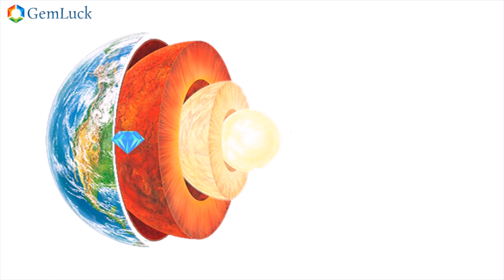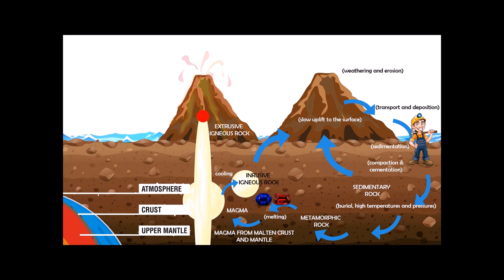Gemstones Formation - how do gemstone form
There are below requirements for crystal to form 👇

1. ingredients
2. temperature
3. pressure
4. time
5. space

In Gemstones Formation process mainly has 4 types

1. Igneous Rocks
2. Metamorphic Rocks
3. Sedimentary Rocks
4. Hydrothermal Rocks

 Igneous rocks are created with heat, deep within the Earth.

 Metamorphic rocks form when heat and pressure conditions change existing minerals into something new

 Sedimentary rocks form from deposits of sediment.

• Hydrothermal rocks are those rocks whose minerals crystallized from hot water or whose minerals have been altered by hot water passing through them

Examples 👇

1. Igneous Rocks : Diamonds, Sapphire, Ruby

2. Metamorphic Rocks : Sapphire, Ruby, Garnet, Spinel

3. Sedimentary Rocks : Malachite, Opal

4. Hydrothermal Rocks : Epidot, Dolamite, Malachite

Visit Us,

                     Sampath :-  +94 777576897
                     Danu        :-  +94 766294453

  Viber/ Whats app/ We chat
             Available!